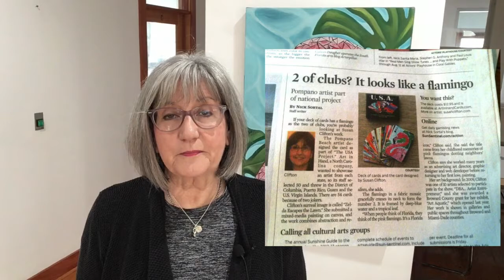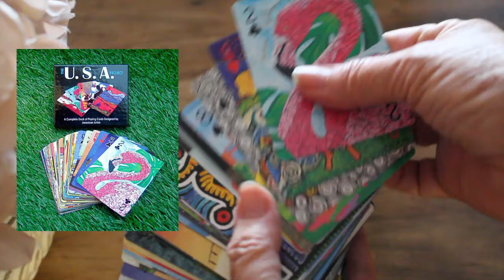Real opportunities for artists or a waste of your time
Real opportunities for artists aren’t always obvious at first. Many people and organizations take advantage of the artist as they attempt to advance their career. Here is my story on an opportunity I think became a Real Opportunity.

For the most part my artwork is about changing your mindset and staying positive, cultivating more positive thinking. But about 9 years ago the Art in hand developers approached me about creating a work of art for their deck of cards called the U.S.A. Project. I was to represent the state of Florida. This was presented as an opportunity but didn’t include payment for my services.

Why did I chose to do it anyway?

This isn’t exactly a rant on the endless offers masquerading as an opportunity that artists deal with daily but a soft rant never the less. This turned out to be a good opportunity in the end but i thought long and hard before I agreed.